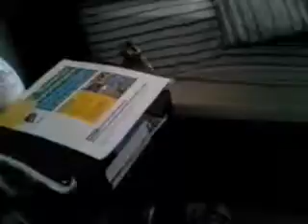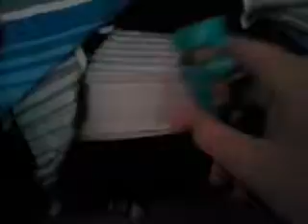Steve's Sword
Steve loses his sword and gets in to battle with DanTDM himself! Who will get the sword?

*I was not making of DanTDM I just made that voice for comedy purposes and Villagers are cool*